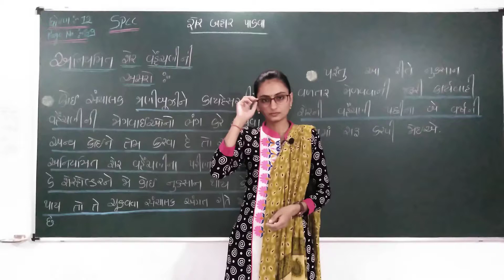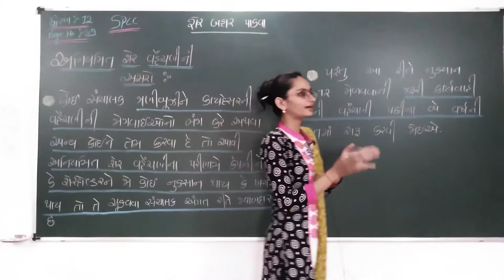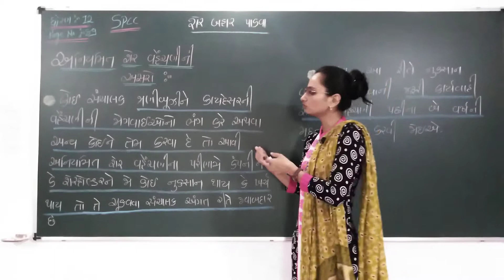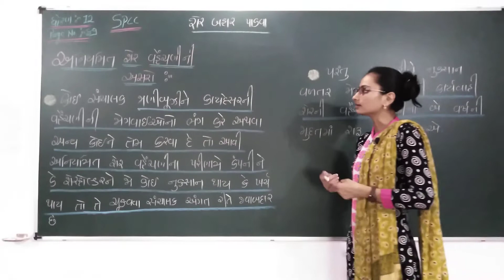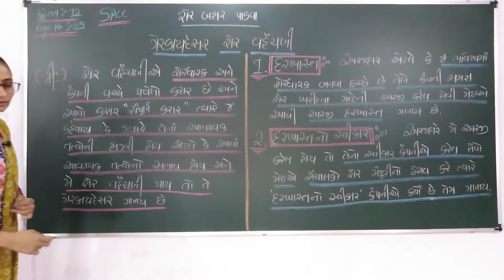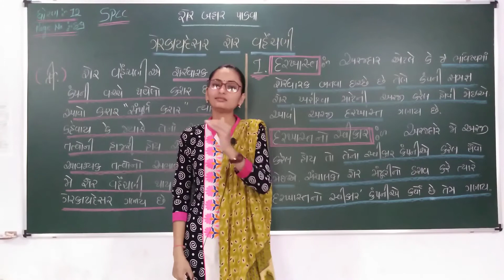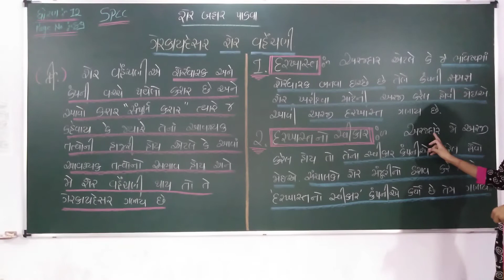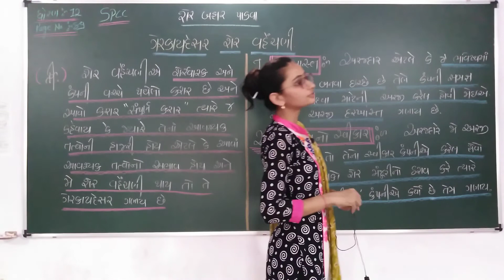ધોરણ 12 કોમર્સ SPCC, પ્રકરણ 1, શેર બહાર પાડવા (LEC15)